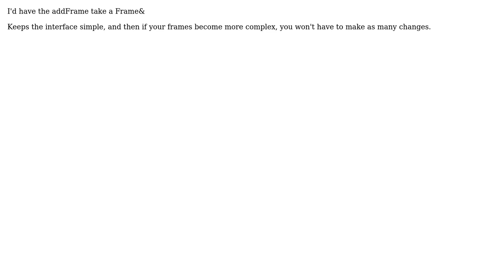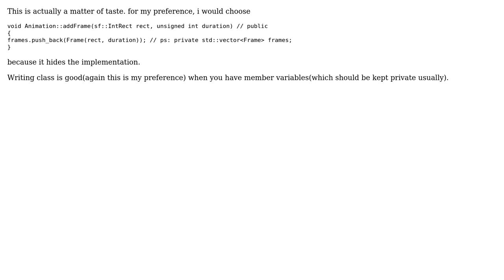Code Review: Should I hide or show this implementation? (3 Solutions!!)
Code Review: Should I hide or show this implementation?

With thanks & praise to God, and with thanks to the many people who have made this project possible! | Content (except music & images) licensed under CC BY-SA | Music | Images & others | With thanks to user Keith Nicholas user Clash user Andrey Agibalov user A. K. and the Stack Exchange Network Trademarks are property of their respective owners. You are responsible for your own actions.